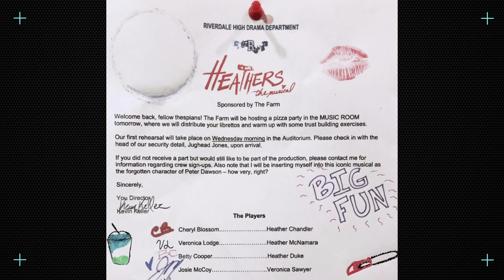FAZENDA: OS VERDADEIROS VILÕES? 🍸🐷 Riverdale 3x11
Parece que o episódio 11 da terceira temporada de Riverdale fechou redondo o arco da primeira parte, Hiram e Archie fizeram as pazes, os crimes tiveram culpados, mas a gente sabe que em Riverdale nunca é assim...

PARCEIROS
- Riverdale Brasil Oficial